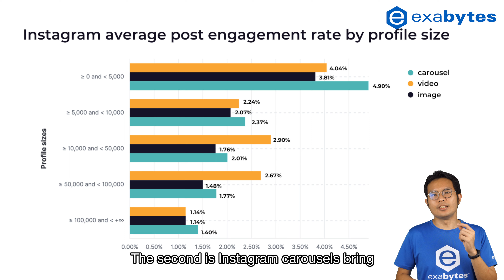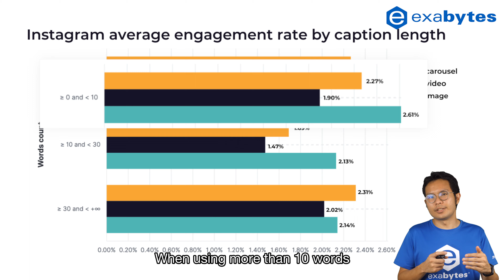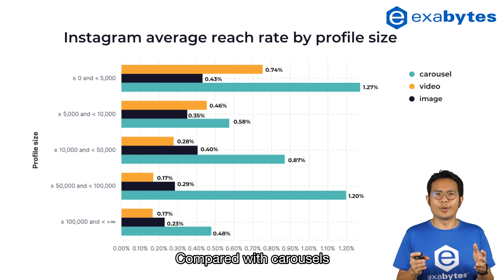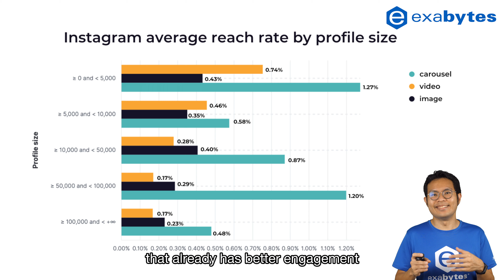Instagram Engagement Study Report by Social Insider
Throughout this study from Social Insider, we’ve seen each type of post has its advantages and possible gains for your business. Only pairing the right objectives with your desired actions will get you where you want.

But remember, your social media strategy should always build your social media strategy on your past experience as well.

Although Instagram engagement works in mysterious ways, this set of data should give you a strategic direction when you start planning.

What’s your ROI saying so far?

0:00 Intro
0:16 Instagram Engagement Rate per Post
0:40 Profile Size
1:07 Caption Length
1:30 Avg. Engagement Rate per Impressions
1:48 Number of Likes
2:10 Number of Comments
2:32 Number of Saves
2:49 Avg. Reach Rate
3:07 Ending